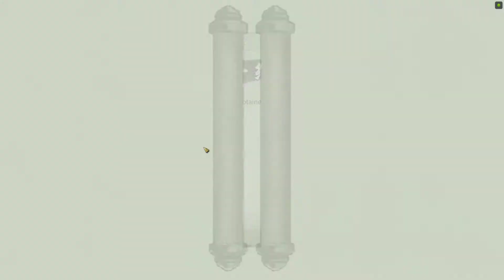[귀곡팔황] 일반보스 Nined-Tailed Demon Fox 2021.07.055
3번째 지역 Yunmo (월드맵 1시방향)

맞으면 스턴걸리는 하트광역기 + 맵 거의 다 덮는 여우무리 광역기

귀곡팔황
鬼谷八荒
Tale of Immortal
Eight desolations of ghost valley
Gui Gu Ba Huang

귀곡팔황 얼리억세스(앞서해보기) 입니다